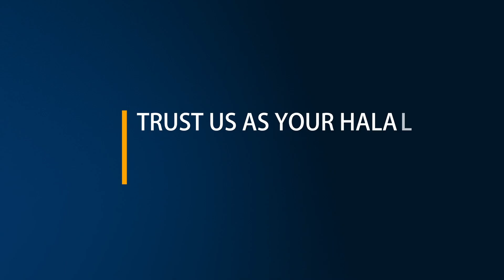The Best of the Best in the Halal Industry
The Best of the Best in the Halal Industry — that is what we envision you to be. By engaging the network of Halal industry players, we promote active participation through our services to facilitate your venture into the local and global Halal market.